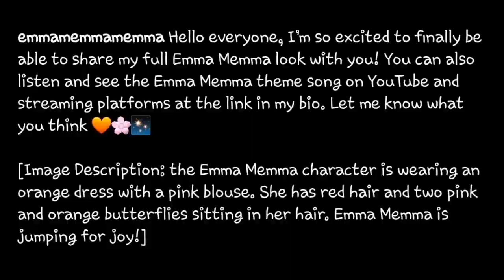Ex-Wiggle Emma Watkins reveals next big move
She's back! Ex-Wiggle Emma Watkins reveals next big move.
Ahead of the release of a new album next month, Emma has revealed she's traded in her yellow skivvy for a bright orange dress as her new AUSLAN-speaking character, Emma Memma.